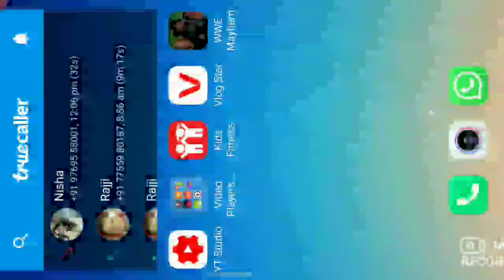WWE Mayhem new uptade Extreme rules special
Google play store Ma milaga search per jaka search Kar WWE Mayhem